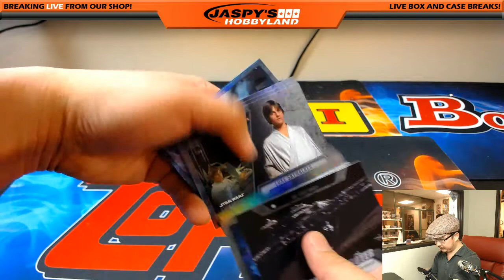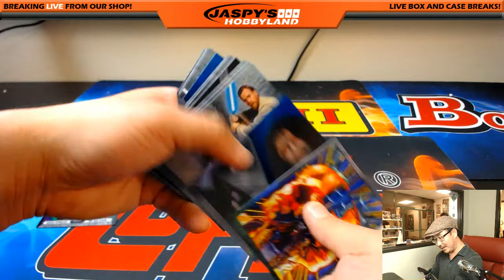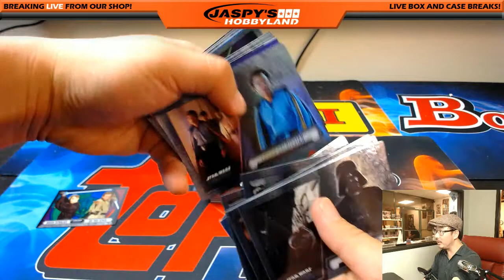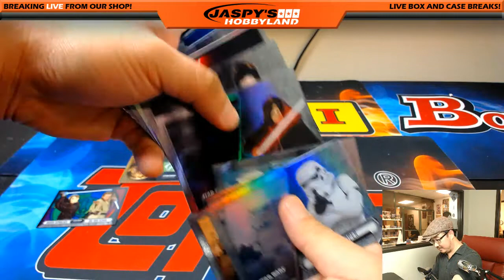#1/1 CAPTAIN PANAKA - Tues., 6/6/17 [1Box PERSONAL (Curtis D)] - 2016 Topps Star Wars Evolution